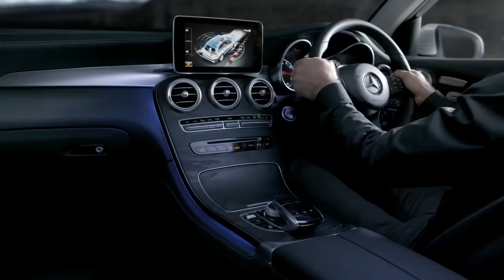“The SUV the world’s been waiting for.” – Mercedes Benz GLC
It's no easy task to create a vehicle that can PlayAnywhere. Take a look at what's behind the creation of the all-new GLC, the SUV the world has been waiting .

Welcome to the Official Mercedes-Benz India Channel Enjoy the latest reports and exciting insights into the fascinating world of Mercedes-Benz. Discover more .